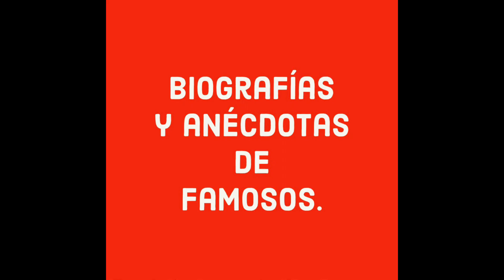Sus hijos peleaban por la herencia a 2 semanas de su muerte. Falleció con el intestino engangrenado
BETO EL BOTICARIO, UN ACTOR Y COMEDIANTE REGIOMONTANO RECORDADO POR SU ICÓNICO PERSONAJE DE MAGO EN EL FAMOSO PROGRAMA LA CARABINA DE AMBROSIO, LAMENTABLEMENTE NO TODO FUE COMEDIA EN LA VIDA DE BETO DEBIDO A QUE SU PADRE  MAGO Y  VENTRÍLOCUO CONOCIDO COMO EL CONDE BOBBY PERDIÓ LA RAZÓN LUEGO DE QUE UNA PERSONA MAL INTENCIONADA LE CORTARA LA CABEZA AL MUÑECO QUE ERA SU HERRAMIENTA  DE TRABAJO, MISMO CON EL QUE EL CONDE BOBBY  SE MIMETIZABA EN CADA ACTUACIÓN.
CUENTA LA HISTORIA QUE DESPUÉS DE ESTE DURO EPISODIO EN SU VIDA,  EL PADRE DE BETO FUE RECLUÍDO EN UN HOSPITAL PSIQUIÁTRICO DONDE TIEMPO DESPUÉS MURIÓ, MOTIVO POR EL CUAL BETO TUVO QUE TRABAJAR PARA SACAR ADELANTE A SU FAMILIA, SU PRIMER EMPLEO FUE EN UNA BOTICA SIENDO DE ÉSTA DONDE ADOPTÓ SU NOMBRE ARTÍSTICO.
EN EL AÑO 2007 BETO ARMÓ UN ESCÁNDALO AL CONFIRMAR QUE  HABÍA SIDO NOVIO DE LA JOVENCITA ADRIANA LAVAT, CUANDO ÉSTE SE PRESENTABA EN EL TEATRO BLANQUITA Y DESPUÉS DE SU MAMÁ CHUTY RODRÍGUEZ, QUIEN FUE SU PAREJA POR TRES AÑOS.
EN 2009 BETO MURIÓ Y A SOLO DOS SEMANAS   DE SU FALLECIMIENTO SE DESATÓ UNA GUERRA DE INTERESES MONETARIOS ENTRE SUS HIJOS, YA QUE EN EL TESTAMENTO DEL ACTOR ÚNICAMENTE FUERON HEREDADAS SUS  3 HIJAS MUJERES NO DEJANDO ABSOLUTAMENTE NADA A SUS DOS HIJOS VARONES, DESPERTANDO LA DUDA DE SI DICHO DOCUMENTO ERA VERÍDICO.

Roberto Ramírez Garza nació en Monterrey, Nuevo León, el  19 de agosto de 1931 conocido como Beto El Boticario, fue un actor y comediante mexicano, recordado sobre todo por su participación en el programa de televisión La carabina de Ambrosio. Inició su carrera en 1948, y seis años más tarde recibió un premio Ariel como Mejor Actor Revelación, por la película El Buen ladrón.
En 1952 emigró a Tijuana como parte del grupo musical Los Braceros, pero una vez que éste se disolvió decidió lanzarse como solista.
Años después llegó a la Ciudad de México, donde conoció al productor Enrique Hernández, quien lo invitó a participar como actor de reparto en la que sería su primera película Caras nuevas, dirigida por Mauricio de la Serna y en la que compartió créditos con Sergio Corona y Alfonso Arau. Posteriormente, en 1956, actuó en la cinta El buen ladrón, por la cual recibió un Premio Ariel en la categoría de Mejor Actor de Cuadro gracias a su papel de “El Charifa”.
A partir de ese momento y hasta 1975 apareció de manera constante en 48 producciones nacionales, entre las que destacan  El toro negro; Aventuras del Látigo Negro; Suicídate mi amor;  Santo contra el cerebro diabólico; Tres palomas alborotadas y El Águila Descalza
En 1972, el conductor Raúl Velasco le pidió que se integrara al programa musical y de variedades Siempre en domingo, en donde desarrolló varias de sus facetas como comediante al presentarse como cantante, ventrílocuo y mago. Esta última actividad fue la que lo dio a conocer entre el público mexicano y el resto de América Latina, principalmente a su actuación en la serie cómica La carabina de Ambrosio, transmitida de 1978 y hasta 1987. Con más de 57 años de carrera artística, Beto ‘El Boticario’ también tuvo una historia como actor de telenovelas, sobresaliendo títulos como Gotita de Amor, Azul y La Dueña.
El 28 de julio de 2009 Roberto Ramírez García, famoso por el papel de Beto "El Boticario" murió  debido a  que una herida del intestino grueso se le gangrenó luego de haber sido operado del cólon.
La noticia de su muerte trajo tristeza y consternación a sus seres más cercanos, quienes a pesar de su estado de salud, tenían la esperanza de que lograra sobreponerse a la enfermedad que lo aquejaba.
A escasas dos semanas de su muerte, la familia se  enfrentó  por la herencia, ya que en ésta sólo fueron tomadas en cuenta las mujeres, mientras que  los hombres no entraron en el testamento:
Uno de los hijos varones de BETO comentó para un medio de comunicación que  buscaría  un buen abogado, para que corroborara la firma del testamento  de su padre, pues dijo  quizá esté alterada y continuó diciendo.
Independientemente de que no me haya tocado algún bien inmueble, me corresponde algún recuerdo de él, como una camisa... Pero se repartieron todo entre ellas tres, incluyendo cenizas. De hecho, sacaron todo de la casa de mi papá señaló, haciendo referencia a sus hermanas Gloria, Silvia y Mónica, a las que calificó de buitres.